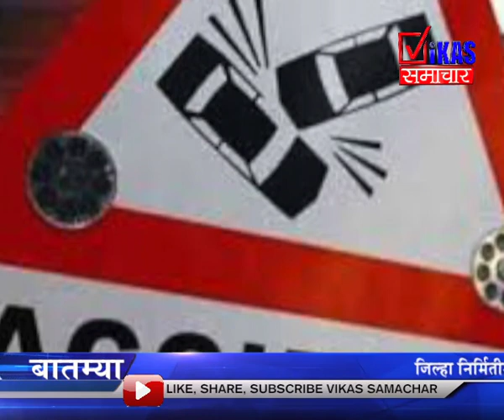ज्या लेकराला जन्म दिला त्याचा डोळ्यांदेखत पाहिला मृत्यू, काळजाचं पाणी करणारा अपघात.